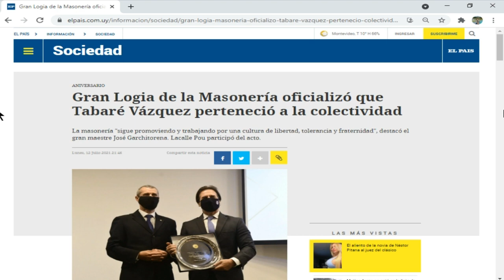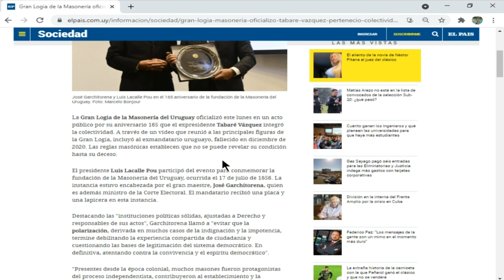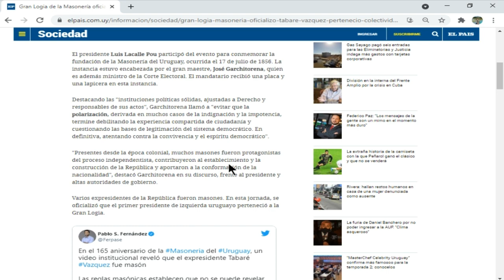PRESIDENTE VIOLA LA LAICIDAD